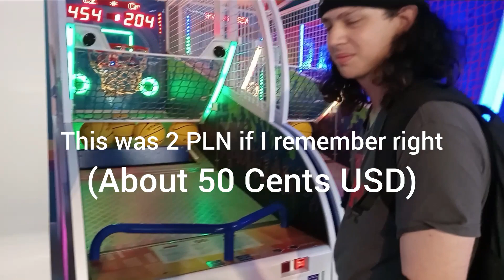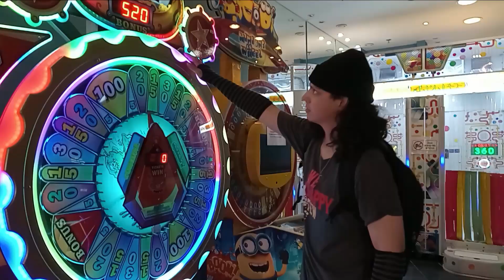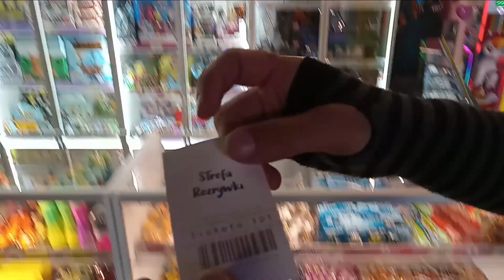Visiting a Polish Acrade (in Wrocław PL)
For today's Polish adventure video, I visisted a Polish arcade in the mall "Galeria Dominikańska" (Thanks Karolina, my fiancé for filming and typing that).

I had fun, spent maybe $10, and got some prizes. XD